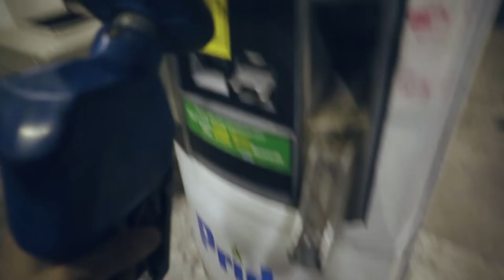That's when creativity starts to breathe.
That's when creativity starts to breathe. So what breathes creativity? Well in this early morning vlog, Craig and I run around Springfield, Massachusetts taking some photo at sunrise. What did I take away from this day? Well I realized that when you limit yourself, whether that be with the gear you use, or the locations or times of day you shoot at. When you limit yourself, that's when creativity starts to breathe.

MY GEAR:
MAIN CAMERA
AWESOME LENS
VLOG LENS
VIDEO MONOPOD
TRAVEL TRIPOD
PORTABLE LED